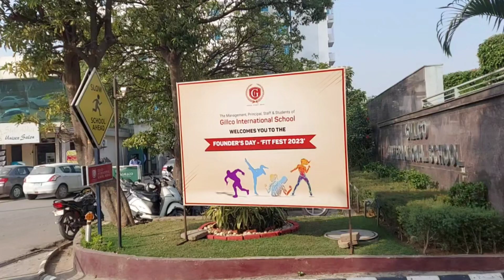School Compitition Mohali GIS Vlog - Ultimate Dance Vlog | Daily Lifestyle Village | UP Family Vlogs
My Daughter's School Founder's Day Function - Ultimate Dance Vlog | Daily Lifestyle |UP Family Vlogs

✅Vega Lark Open Face Helmet L Size:
                                Buy Link    ➚

new vlogs
daily vlogs
travel vlogs
real file vlogs
daily routine vlogs
daily activities vlogs
local bazar in Chandigarh
where to buy daily needs in Mohali
Chandigarh ka lifestyle kaisa hai
daily vlogs in Chandigarh
middle class family vlog Mohali Chandigarh
Mohali vlog
Chandigarh vlog
new vlogs
daily vlogs
travel vlogs
real file vlogs
up family vlogs
daily routine vlogs
daily activities vlogs
armaan malik
my new vlog published today
my first vlog
shivani kumari
Daily Family Routine Vlog
Daily Family Life Style Vlog
gillco international school Mohali
Founder Day
10 years done
10 years of school completed function Mohali

END